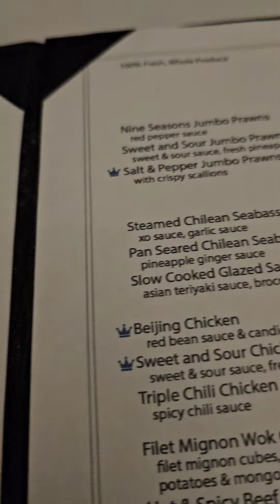Jue Lan Kitchen